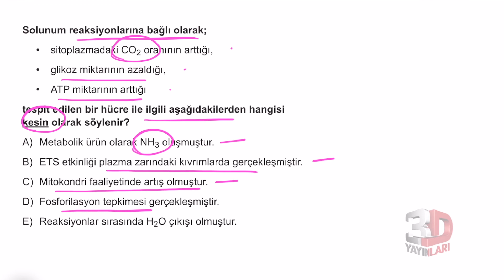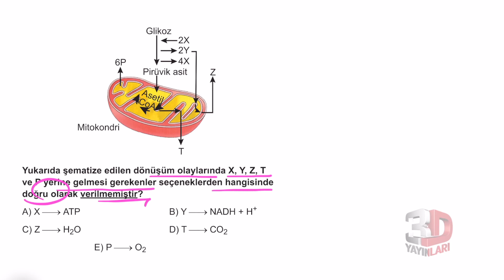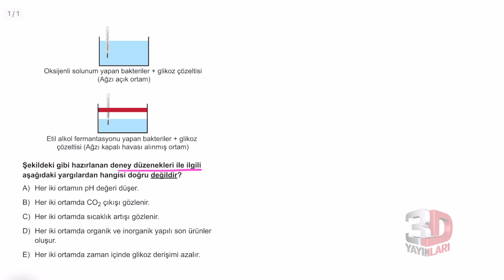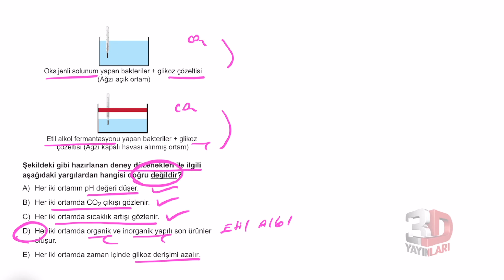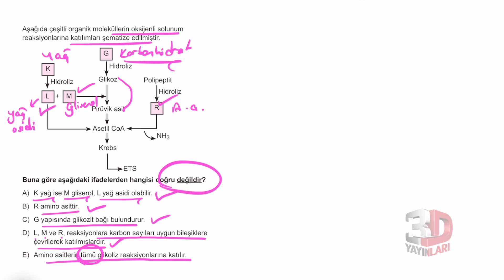AYT Biyoloji Soru Bankası Bölüm 04 Test 17 Soru Çözümleri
🎞 Soru Listesi
▶ 00:00:00 Bölüm
▶ 00:00:00 Soru 1
▶ 00:01:39 Soru 2
▶ 00:02:56 Soru 3
▶ 00:03:52 Soru 4
▶ 00:04:25 Soru 5
▶ 00:05:18 Soru 6
▶ 00:06:32 Soru 7
▶ 00:07:44 Soru 8
▶ 00:08:57 Soru 9
▶ 00:10:06 Soru 10
▶ 00:11:40 Soru 11